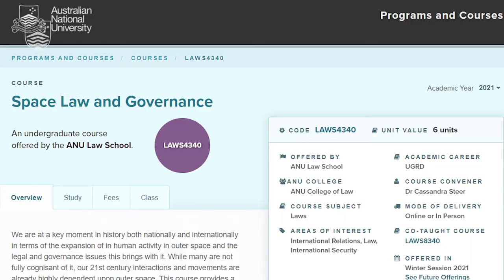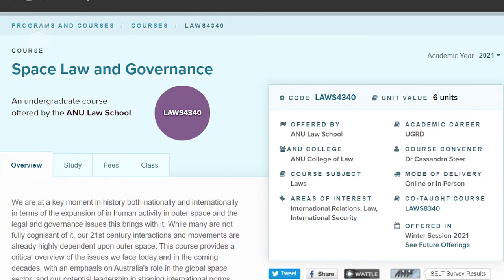Space law: Add an intergalactic dimension to your law degree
Have you ever wondered who rules the vast expanse of air and space extending for thousands of kilometres above the stratosphere? Or what the implications are for Australia – and the world – of a space-based conflict?

Find out what the expansion of human activity in space means for law and governance in the 21st century during this panel discussion presented for ANU Open Day 2021.

You’ll also discover how space law can enrich your undergraduate or postgraduate studies at the ANU College of Law, as well as the career pathways that await the next generation of space lawyers.

Our panel:

* Dr Cassandra Steer FHEA ANU College of Law; ANU InSpace; Host, Space Law podcast;
* Joel Dennerley (BA/LLB (Hons) '15), Apis Group (Accenture); and
* Andre Kwok (moderator), ANU Bachelor of Asian Studies/Laws (Hons) student.

* Advancing Space: Australian Civil Space Strategy 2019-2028
via Australian Department of Industry, Science, Energy and Resources

* 'War and Peace in Outer Space' (Oxford University Press, 2021) edited by Dr Cassandra Steer (ANU College of Law) and Associate Professor Matthew Hersch (Harvard University)

* 'Risk Management in Outer Space Activities assesses selected risks associated to space activities, from an Australian and New Zealand perspective' (Browns Books 2022) edited by Dr Maria Pozza (Gravity Lawyers), Joel Dennerley (Apis, part of Accenture)

0:00 Introduction
1:34 What is space law?
4:40 Career opportunities in Australia
7:20 Importance of data literacy
9:18  Indigenous knowledge and governance
11:39 Space environmental challenges
13:38 Contemporary flashpoints in space law
15:51 Risk management in space activities
17:25 Why study space law?
18:49 Studying space law at ANU